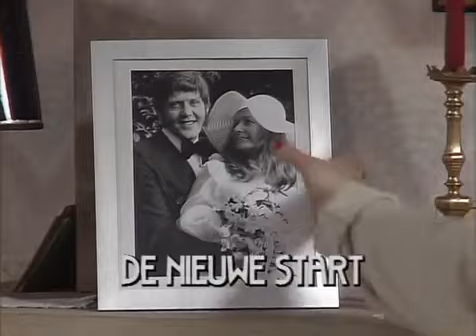F.C. De Kampioenen S05E01 De nieuwe start | Seizoen 5 | Aflevering 1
⤷ Seizoen 5 afleveringen:
▸ Aflevering 1: De nieuwe start (3 december 1994)
▸ Aflevering 2: De huwelijksmakelaar (10 december 1994)
▸ Aflevering 3: Liefde is blind (17 december 1994)
▸ Aflevering 4: Overtijd (24 december 1994)
▸ Aflevering 5: Vrouwenhandel (31 december 1994)
▸ Aflevering 6: De filmster ( 7 januari 1995)
▸ Aflevering 7: Boma’s List (14 januari 1995)
▸ Aflevering 8: De stagaire (21 januari 1995)
▸ Aflevering 9: Marc macho (28 januari 1995)
▸Aflevering 10: De steward (4 februari 1995)
▸ Aflevering 11: De clubkas (11 februari 1995)
▸ Aflevering 12: Aardstralen (18 februari 1995)
▸ Aflevering 13: DDT getrouwd (25 februari 1995)